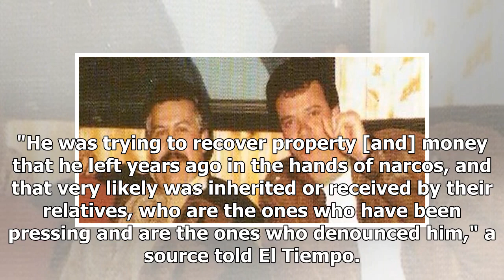Breaking News | Colombia has arrested Pablo Escobar's former top hit man — and the US helped bring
Breaking News | Colombia has arrested Pablo Escobar's former top hit man — and the US helped bring him in

Jhon Jairo Velásquez Vásquez, aka "Popeye," right, with Pablo Escobar. Screen grab Authorities in Colombia working with US counterparts have arrested a self-proclaimed former hitman for Pablo Escobar, underscoring how the Andean nation continues to take down key figures in Medellín's criminal world with help from the United States. Jhon Jairo Velásquez Vásquez, alias "Popeye," was arrested in Medellín on May 25 on charges of extortion and criminal conspiracy. Mayor Federico Gutiérrez confirmed t...